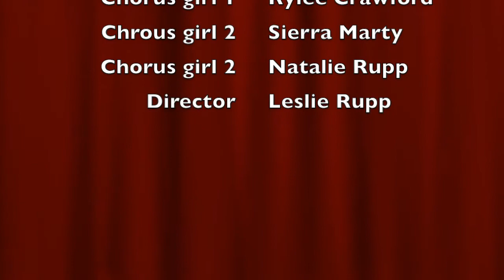Will Power Contest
Contest Entry!!!